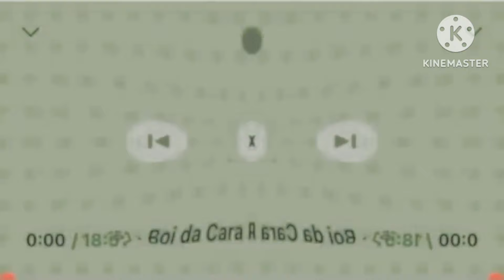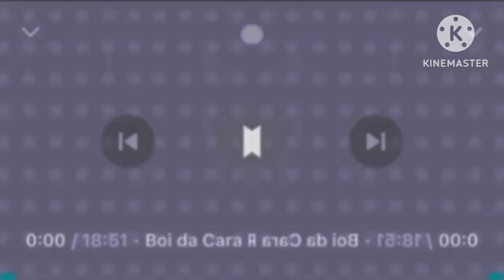Bob Zoom Effects (SuperExtended) in Confusion